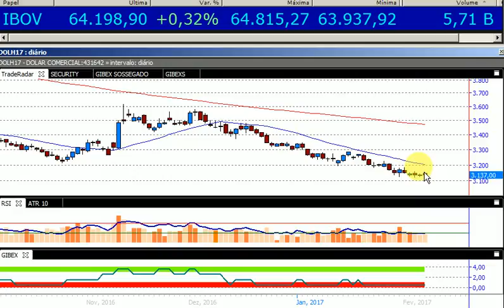Destaques do Fechamento - 07 fev 2017 - TRADE RADAR